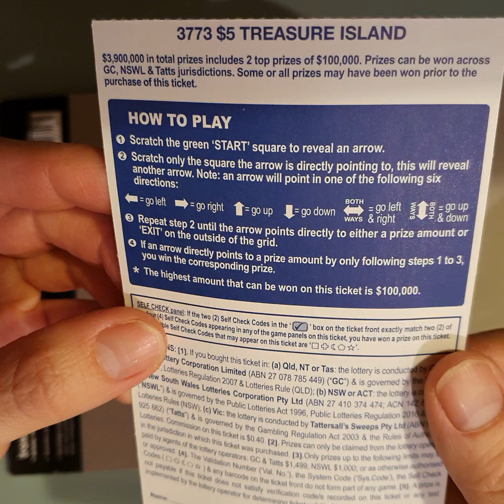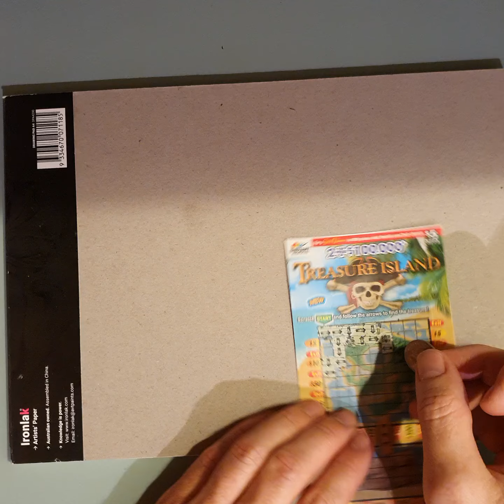Treasure Island Scratch Ticket ($5)